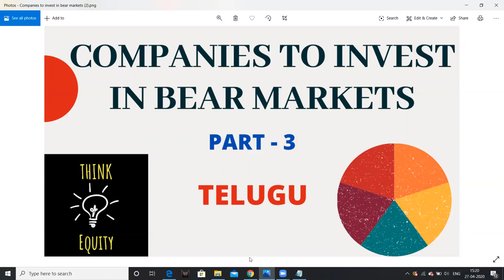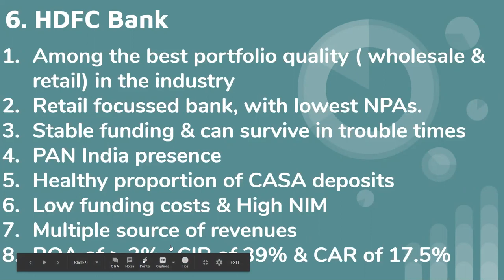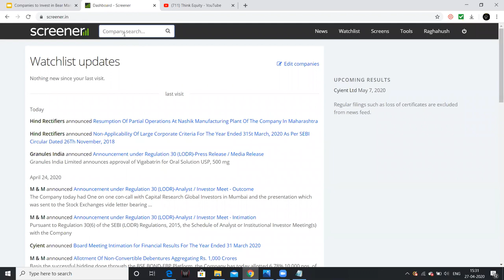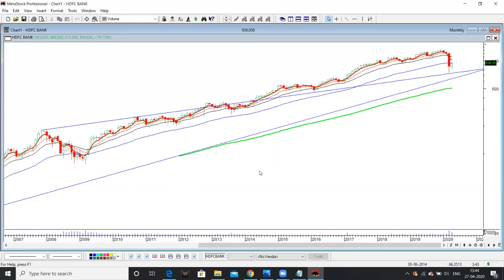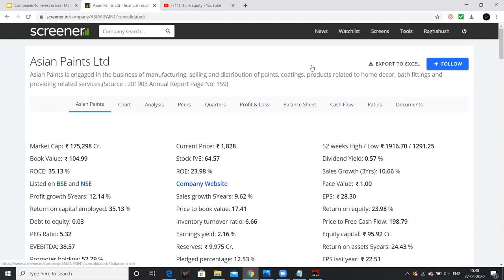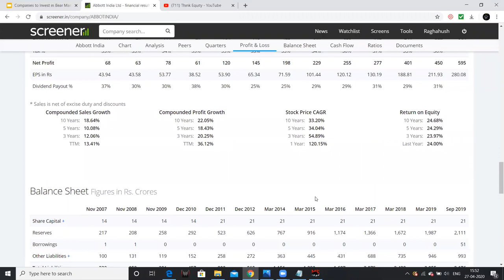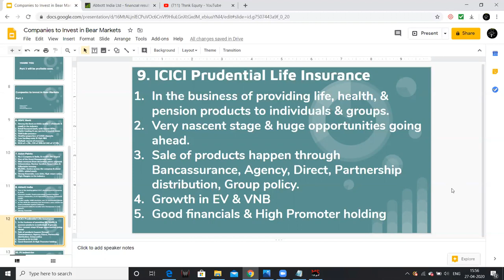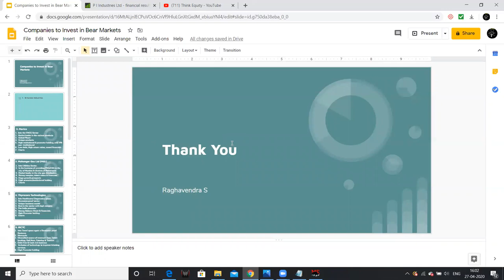Companies to Invest in Bear Markets - Telugu - Part 3 - Share Market Telugu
Friends this is part 3 of 3 parts which I am going to discuss about the companies we can consider looking into at times of bear markets.

1. The Dhandho Investor
2. Common Stocks and Uncommon Profits
3. One Up on Wall Street
4. Learn to Earn
5. The Unusual Billionaires
6. Reminiscence of a stock operator

Technical Analysis Books:
1. how to make money trading with charts
2. Technical Analysis and Stock market profits

Some Self-help books I recommend to read:
1. Power of your Sub- Conscious Mind
2. Think and Grow Rich
3. The Steve Jobs Way
4. Ted Talks
5. Crush It
My Video gear:
1. Samsung Galaxy S8
2. Dell Laptop
3. Microphone
4. Gorilla Pod